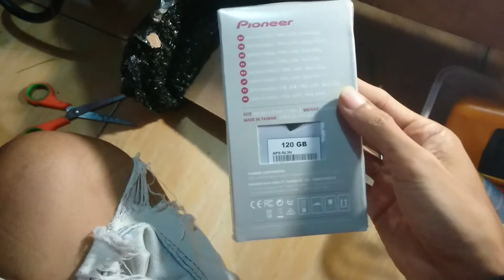Unboxing SSD pioneer 120gb harga murah cuma 241rb + ongkir